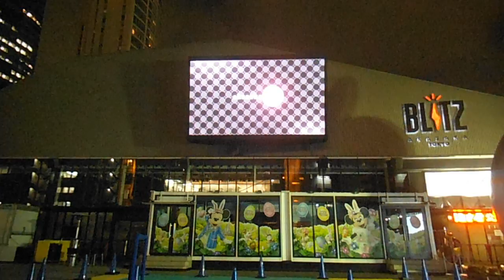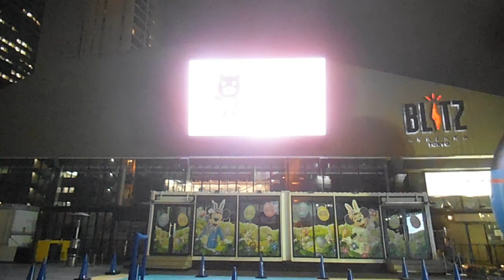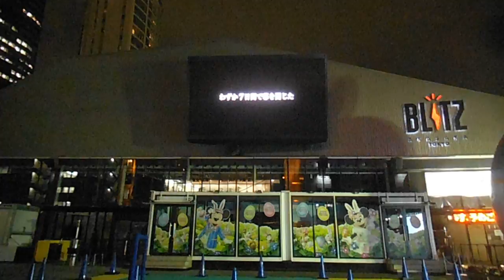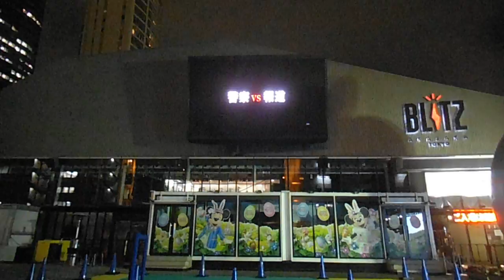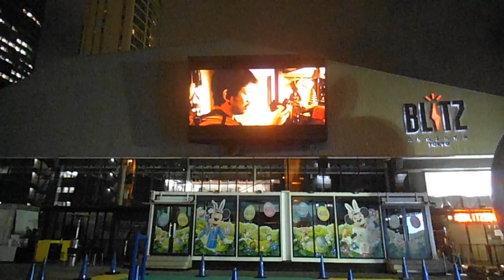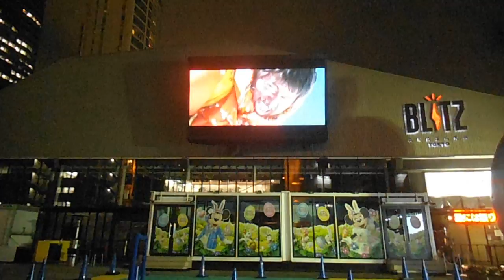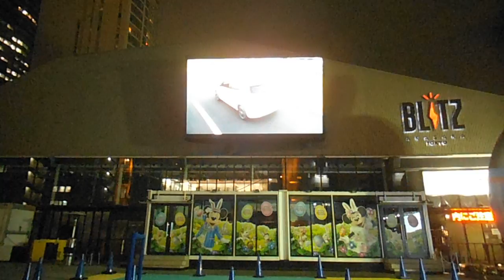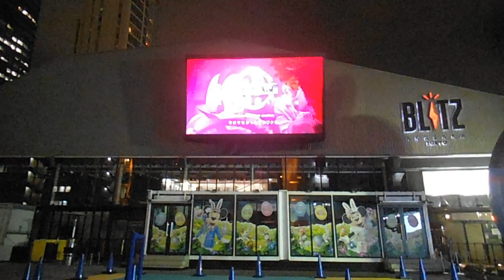DSCF2050赤坂サカス ママサカス20160328プロジェクションマッピング は無かった